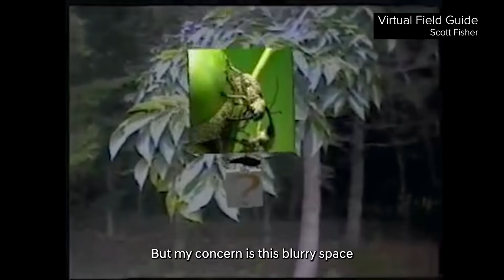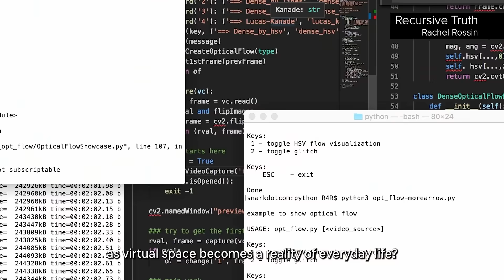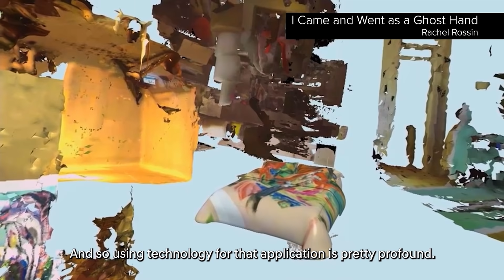Season 4 Ep 2 - Part 2: WILL VR BE REALITY?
EPISODE 2: WILL VR BE REALITY?
PART 2
How is our experience of reality changing through the adoption of VR and growing interaction with immersive environments? As the virtual continues to leak out into our everyday surroundings, Rhizome’s Zachary Kaplan, NASA VR and AR pioneer Scott Fisher and new media artist Rachel Rossin discuss what the future might hold. From breaking things to finding new ways, and from virtual embodiment to the radical personalization of virtual spaces, will technology start to move into the body, will virtual sculptures start to bleed out into ‘real’ space?
Scott Fisher material courtesy of the artist.
Rachel Rossin material courtesy of the artist.